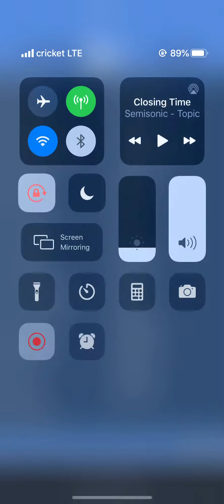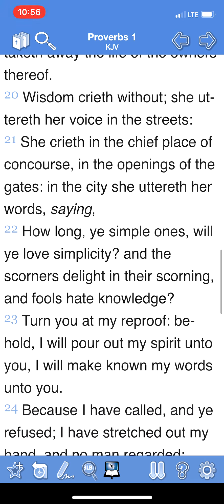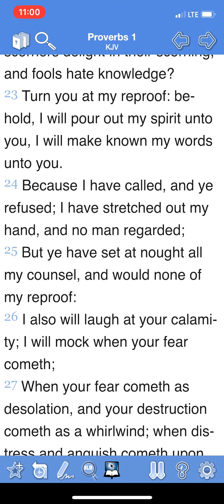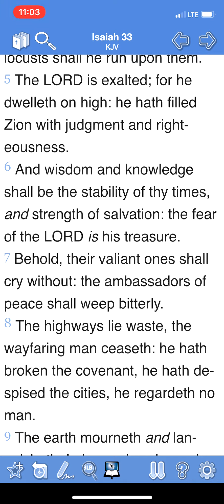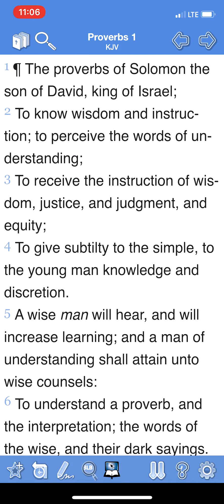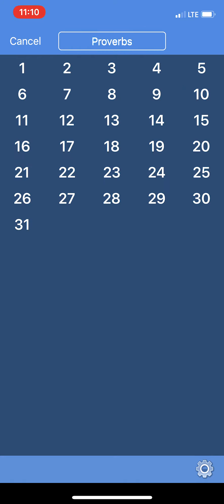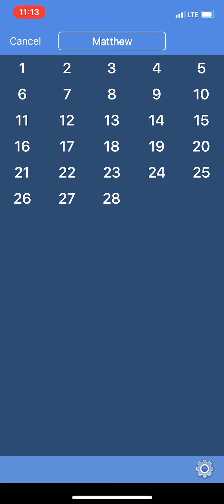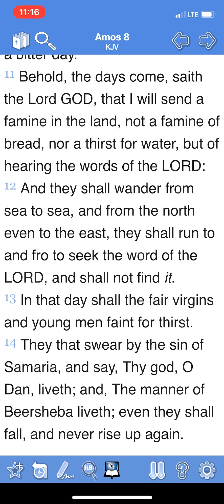Woe to them that wait